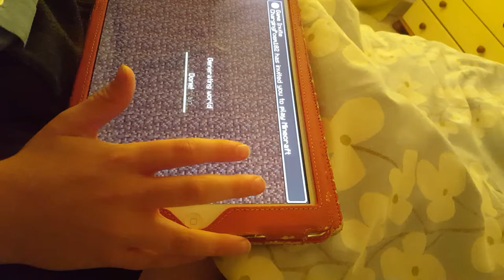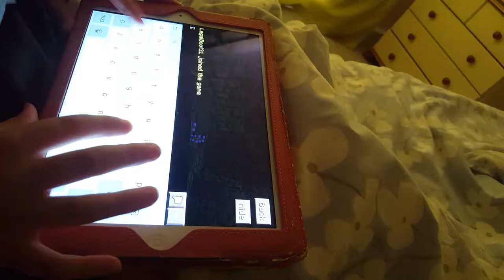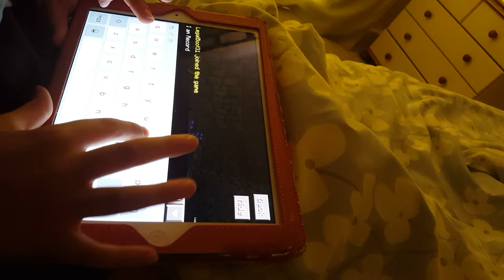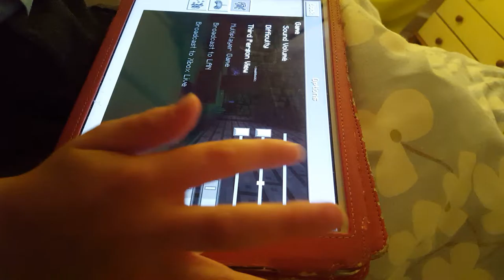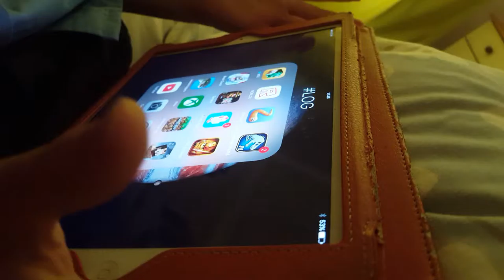The killer house